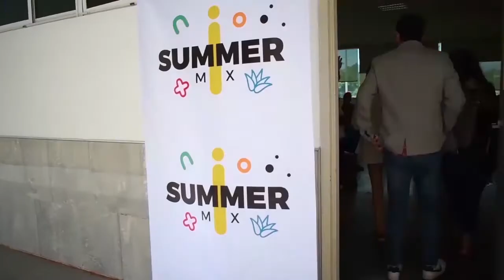STUDYINMEXICO | iSummerMX Introduction 2018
iSummerMX 2018 Students share some of the experiences they had while their stay in Mexico.